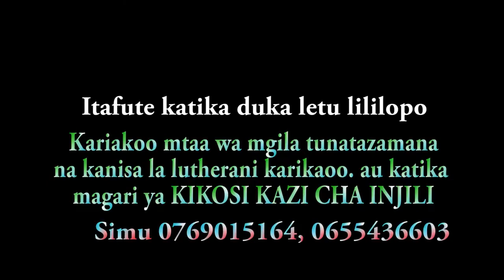Watu wote wakujue (wimbo wa sifa)-Salome mwampeta na Kikosi kazi cha injili